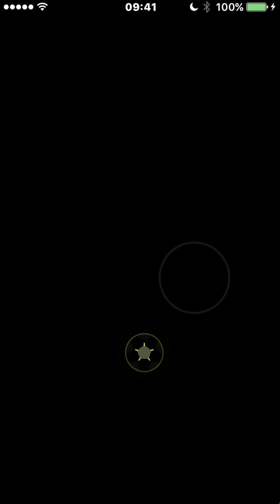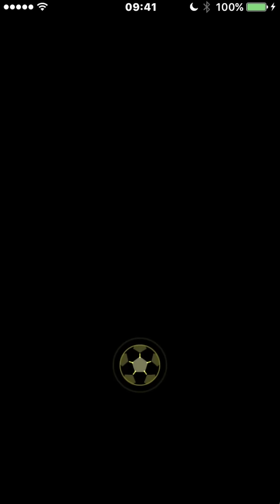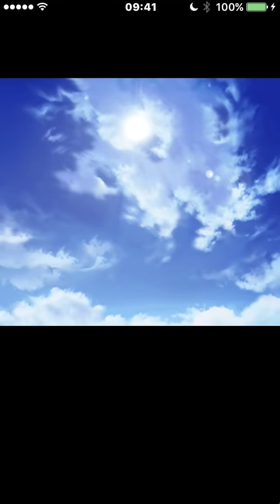パワサカ Nemo 経験点初の5000越え、A**ランク！戸仲初使用で恐ろしい選手できた 〜No 14〜 NEMOまったり実況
パワサカ パワフルサッカー、経験点初の5000越え、A**ランク！戸仲初使用で恐ろしい選手できた